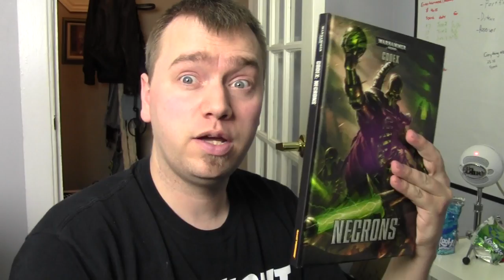New Necrons Codex Review: Part 1 - First Impressions, New Detachment, Warlord Traits, Special Rules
In part 1 of an in-depth review of the new Necron Codex, Jay discusses his first impressions, the new Detachment, Special Rules and Warlord Traits. Enjoy..